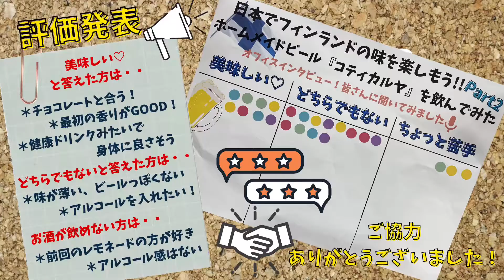【北欧料理】フィンランドのホームメイドビールを作ってみた！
『KOTIKALJA』(コティカルヤ)はフィンランドの家庭で作られているホームメイドビールです。
「ビール」といっても、ノンアルコールで砂糖も入っていて甘さも感じるのでお子様でも飲むことができます。
フィンランドでは水代わりにこのコティカルヤが出てくるレストランもあるのだとか！！
ぜひお家で試してみてくださいね♪
食品以外にも雑貨やコスメなど品揃え豊富に取り扱っていますよ♪
旅行再開までの間、おうちでフィンランド時間を楽しんでみませんか。

【NORDIS/ノルディス】
ギフトショップ「ノルディス」は、 ヘルシンキ中心部、ソコス・プレジデンティホテル1階にある30年以上の歴史をもつ人気のおみやげ物屋さんです。日本人のオーナー氏家さんの目利きによる厳選の商品ラインナップが人気の秘密。
スーツケースを一時預かってくれたり、トイレ、休憩スペースやwifiなど、ヘルシンキを旅する日本からのお客様の心強い味方でもあります。

新型コロナウイルス感染症による世界的な渡航制限により、現在フィンランドヘ旅にでることは出来ませんが、現地から直接届く大好きなフィンランド雑貨で、少しでも北欧の優しい気持ちが伝わりますように！